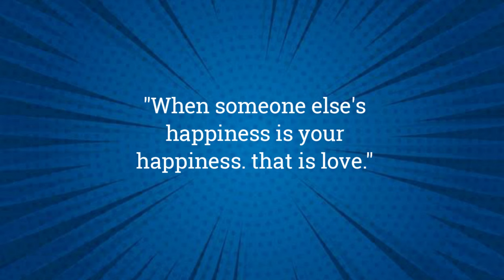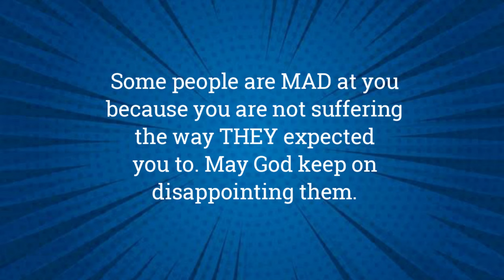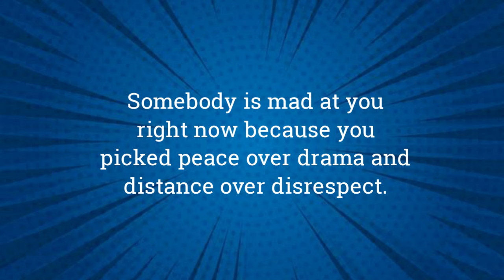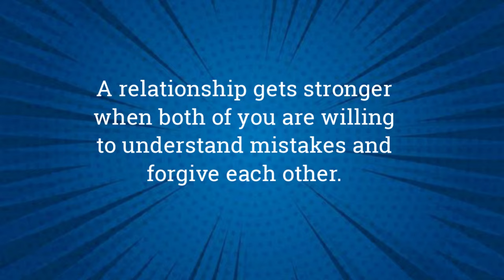If you break someone's heart and they still love you And speaks with respect So believe it...mp4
8 psychology facts about best frien JJ
5 psychology facts about best friend,